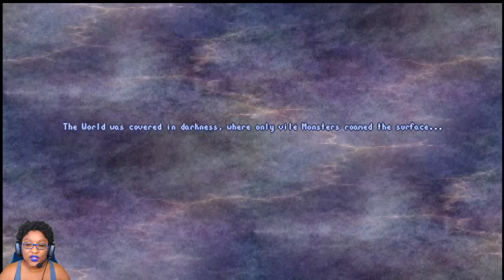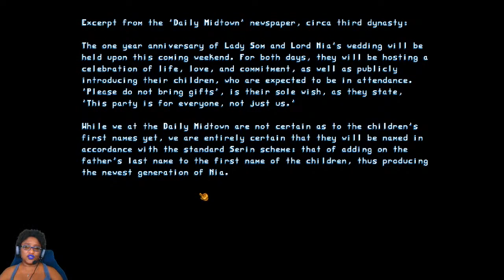Serin Fate | First Look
Serin Fate

Steam: "Evil is afoot... Wielding your new Magic, bound into mysterious Monster-infested lands to uncover ancient relics and restore the Fate Stone. Along the way, explore the depths of every nook to find creatures, garner ingredients, train in Witchery, and craft new equipment."

Bone-In Ribeye Patron(s):
- Cosmic Mermaid

Recording/Editing Software:
* XBOX Game DVR
* Adobe Photoshop